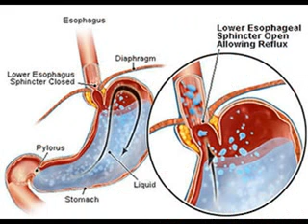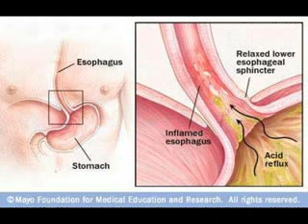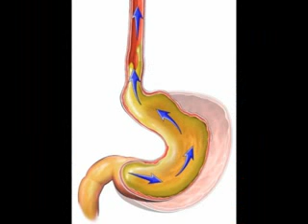gerd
- bass solo edye murpy sawt el atlas sheist bub gerda weissmann klein sports anchor fail gerd